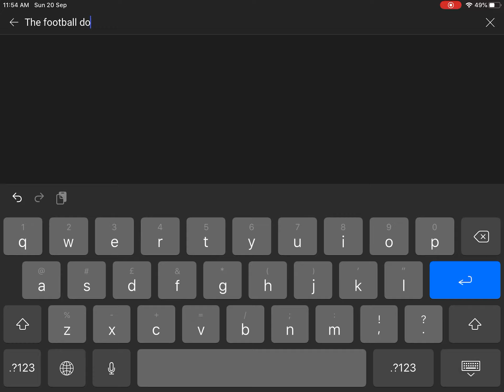Subscribe Now! Here is how you do it!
All football lovers and enthusiasts - its now or never to voice out on our football predicament.

Kepada semua peminat bola sepak tanah air- ini lah masanya sekarang untuk menyuarakan pendapat anda mengenai keadaan bola sepak kita. Ayuh sertai kami, langgankan saluran kami, berikan pendapat anda dgn harapan cadangan dan hujah anda dapat menukar 'landscape' bolasepak kita demi masa depan anak-anak  dan negara. ⚽

"The Football Doctor" is a talk show specially designed for individuals or groups involved in football, either as a coach, administrator, parent, sponsor or even the Government.

The topics of discussion ranges from every aspect of Grassroots & Youth Football to Football Business and Administration. We have a wide range of experienced panel of speakers who would discuss football matters with ''no holds barred''.

This show will be in English, Bahasa Malaysia and Tamil.